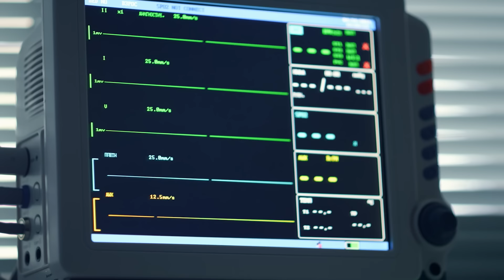Aron Ralston ชายสุดอึด ยอมตัดแขนแต่ไม่ยอมตัดใจ! | File Not Found - Sense of Survival EP.4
การปีนเขาด้วยตัวคนเดียวนั้น ไม่ใช่เพียงแค่กีฬาที่แข่งขันเพื่อชัยชนะ แต่มันคือความลุ่มหลง ความรัก และชีวิต
นี่คือสิ่งที่ชายนามว่า Aron Ralston อดีตวิศวกรเครื่องกลที่ผันตัวมาเป็นนักปีนเขามืออาชีพเพื่อใช้ชีวิตตามความฝันและ Passion ของตัวเอง
แต่หารู้ไม่ว่าการปีนเขาของเขานั้น มันจะพาให้เขาต้องตกอยู่ในสถานการณ์ที่เฉียดตายมากที่สุดครั้งหนึ่งในชีวิต ซึ่งถ้าหากเขาอยากจะเอาชีวิตรอดกลับมาเจอหน้าคนที่รักอีกครั้งนั้น เขาต้องทำการเสียสละสิ่งหนึ่งในชีวิตที่มีค่ามากที่สุด สำหรับนักปีนเขาเลยก็ว่าได้
📣แฟนคลับ File Not Found ทุกคนฟังทางนี้! ขอเชิญชวนร่วมสนุกกับกิจกรรมเพื่อลุ้นมาเจอกับพี่แฮมตัวเป็นๆ ใน
File Not Found Sent Of Sense of Survival Mini Game Day
พบกับพี่ แฮม-ธัชพล Host ประจำรายการ File Not Found พร้อมกับกิจกรรมสนุกๆ ที่จะพาทุกคนมาจำลองและสัมผัสกับประสบการณ์ “การเอาชีวิตรอดในสถานการณ์สุดขีด” ผ่านความร่วมมือของ Base Playhouse ตัวจริงเสียงจริงเรื่อง Learning Designing ที่ไม่เพียงแต่จะมามอบความสนุกเท่านั้น แต่ทุกคนจะได้ทักษะ แนวคิด และแนวทางการเอาชีวิตรอดติดตัวกลับไปอีกด้วย
วันที่ : 21 ธันวาคม
สถานที่ : ออฟฟิศ Mission To The Moon Media
โดยถ้าหากใครต้องการร่วมสนุก ลุ้นรับโชคเจอกับพี่แฮมตัวเป็นๆ แล้วละก็ มีกติกาตามนี้
คอมเมนต์ “แชร์ประสบการณ์เอาชีวิตรอดแบบใดก็ได้” ใต้คลิป File Not Found ซีรีส์พิเศษ “Sense of Survival” ภายใน 7 วันหลังจากคลิปออนแอร์ พร้อมติด
[  ] ทีมงานจะทำการเลือกคอมเมนต์ที่โดนใจทีมงานมากที่สุด EP. ละ 4 คน (เฉพาะ EP.1-6 เท่านั้น)
[  ] ทีมงานจะประกาศรายชื่อผู้โชคดีผ่านทาง YouTube Community (รบกวนผู้โชคดีมารายงานตัวกับ Facebook Page : Mission To Pluto)
[  ] ต้องมารายงานตัวใต้โพสต์ภายใน 3 วัน หากไม่มารายงานตัว ขออนุญาตยกสิทธิ์ให้ผู้โชคดีรายถัดไป
*การตัดสินใจของทีมงานถือเป็นอันสิ้นสุด*
ยังไงเพื่อนๆ ถ้าอยากมาเจอพี่แฮมก็อย่าลืมมาคอมเมนต์กันเยอะๆ น้าา